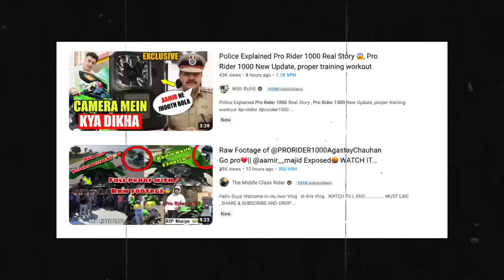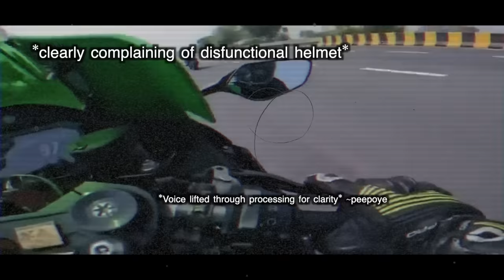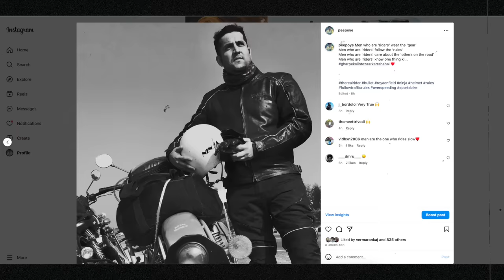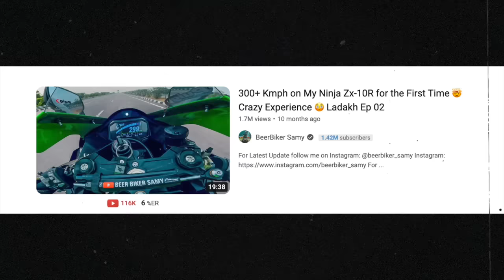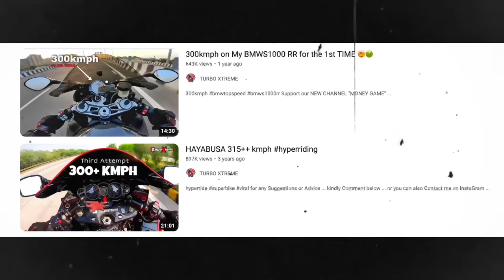Motovlogging Incident of Pro Rider 1000 (The Truth)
📺 Video Description:

The raw footage of the entire ride minutes before the incident happened with Pro Rider 1000 Agastay Chauhan is viral on social media. Also, the statement from investigation officials is now out after they have found the camera which was mounted on the motorcycle, and while we can connect the dots, let's look at the real issue here and what should be done as far as moto vlogging content goes from here on... let's discuss

📝✉️ If you want to request specific content or provide feedback, please fill up this form

👨‍💼🎙️ About me:
Hey there! I'm Akassh Ashok Gupta, a YouTuber with 20 years of experience advising top brands. On this YouTube channel, I enjoy sharing my thoughts on current events that impact our social environment. I support my opinions with solid research, data, and logical reasoning because I believe in transparency ("Ab Kuch Nahi Chupega"). Join me and our fearless community as we explore and discuss important topics! 🤝🗣️

💡 Check out my personal websites for courses and products we offer